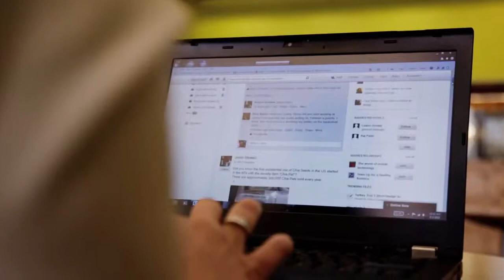Shawna's Yammer Moment